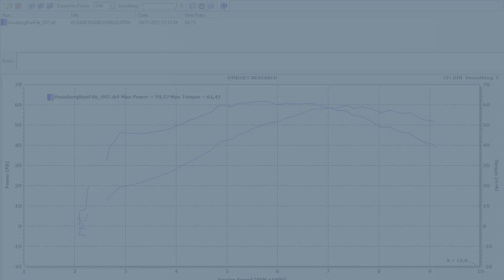Husaberg FS 650e Dyno - 60 rwhp & 61 Nm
Husaberg FS 650e 2006' model dyno ( engine with 11 850 kilometers ):

Extras: DOMA slip&on silencer + 180 mainjet

Results: 60 rwhp @ 7500rpm & 61 Nm @ 5700rpm